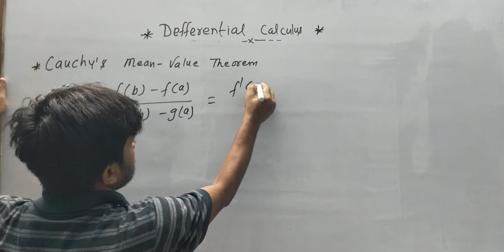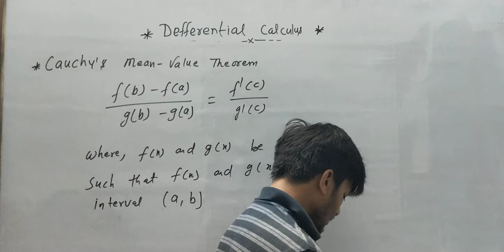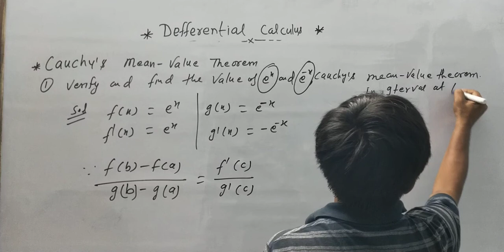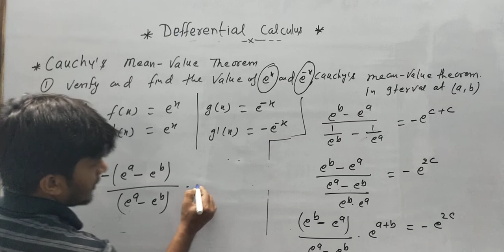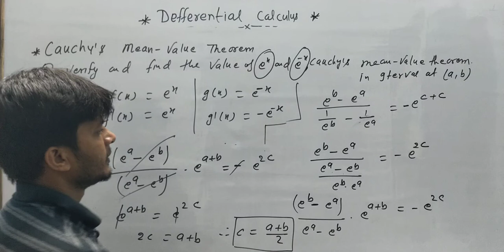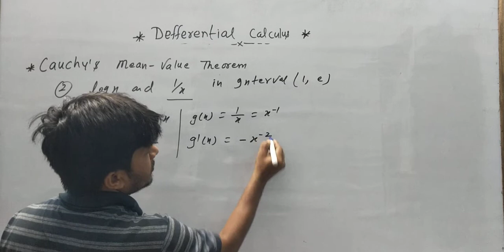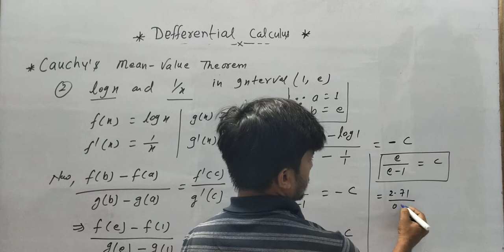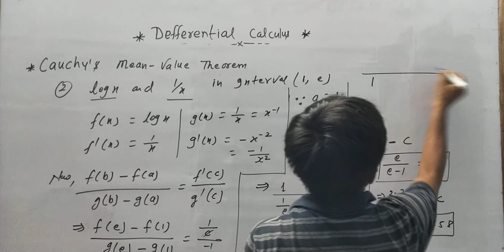LECTURE-7 Cauchy's mean value theorem ( differential calculus)